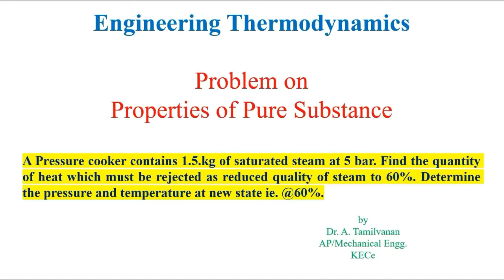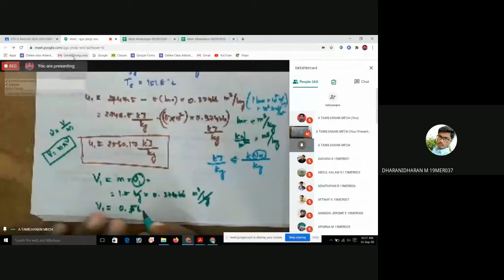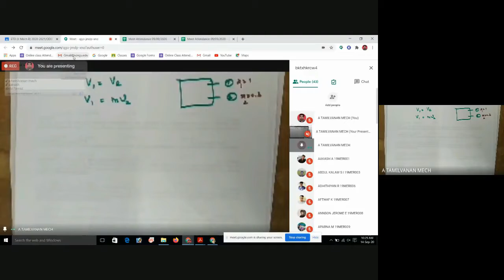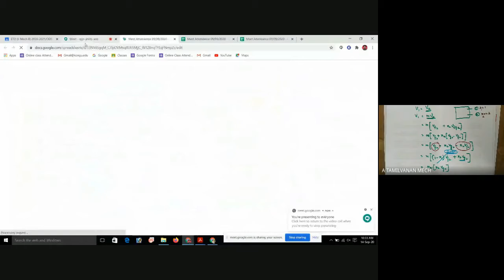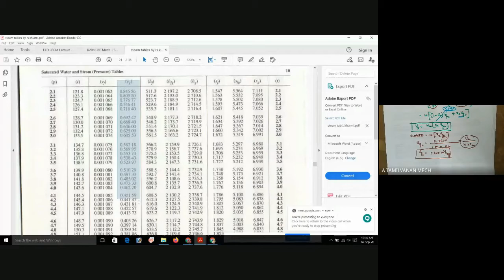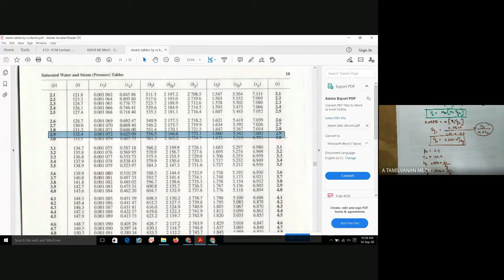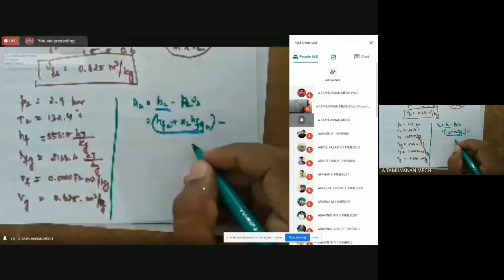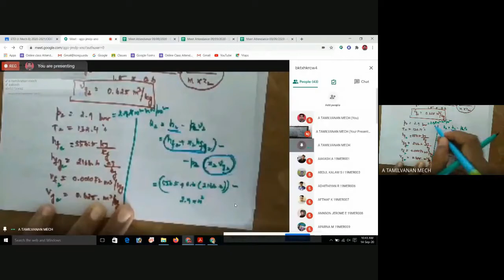ETD Problems on Pure substances - (Pressure Cooker Problem)